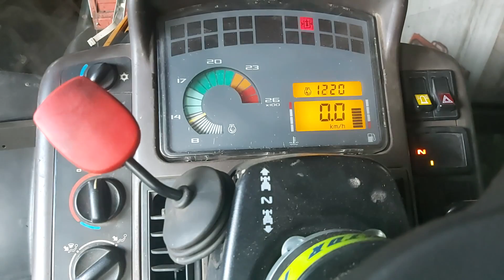blokken snijden en greppelfrezen (Claas) (Renault)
if you liked the video be shure to give it a thumbs up so i can reach 1000 subscribers, then i can eneable story mode on youtube.
thank ya`ll for watching!